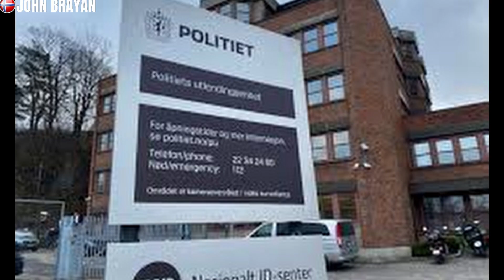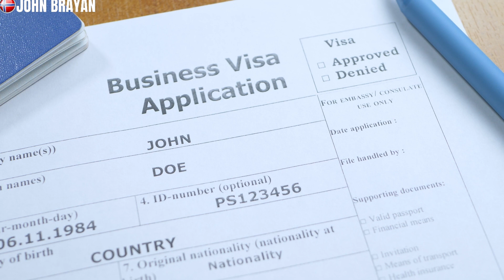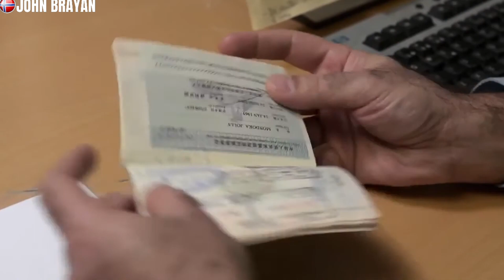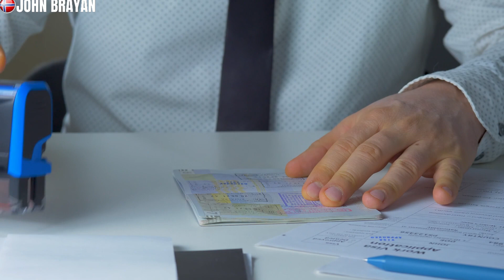El secreto de las personas refugiadas y solicitantes de asilo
¡Hola a todos! En este video, vamos a explorar el profundo y conmovedor viaje de las personas refugiadas y solicitantes de asilo. Descubriremos las historias de valentía, resistencia y esperanza que a menudo quedan ocultas detrás de las noticias. ¿Qué desafíos enfrentan? ¿Cómo logran reconstruir sus vidas en un lugar nuevo? Únete a nosotros mientras revelamos los secretos detrás de estas increíbles historias de supervivencia y superación.
Solicitar asilo es un proceso legal que permite a personas( refugiadas, solicitantes de asilo y migrantes)que han sufrido persecución o tienen un temor fundado de ser perseguidas en su país de origen, obtener protección y refugio en otro país. Este proceso puede ser complejo y desafiante, pero comprender los pasos necesarios puede facilitar la solicitud. A continuación, se presenta una guía detallada sobre los pasos esenciales para solicitar asilo, desde la preparación inicial hasta la resolución final de la solicitud.

1. Preparación Inicial:
Reunir Documentación: Recopila todos los documentos relevantes que respalden tu solicitud, como pruebas de persecución, documentos de identidad y cualquier otra evidencia que pueda fortalecer tu caso.
Consultar a un Abogado: Es recomendable buscar asesoría legal para entender mejor tus derechos y obligaciones durante el proceso de solicitud de asilo.

2. Presentación de la Solicitud:

Llenar Formularios: Completa los formularios oficiales requeridos para solicitar asilo en el país donde te encuentras. Estos formularios varían según el país.
Entregar la Solicitud: Presenta tu solicitud en las oficinas correspondientes, como las autoridades migratorias o agencias de refugiados.
3. Entrevista de Asilo:

Preparación: Prepárate para la entrevista donde tendrás que explicar detalladamente las razones por las cuales solicitas asilo.
Entrevista con el Oficial: Durante la entrevista, proporciona toda la información relevante sobre tu caso y responde a todas las preguntas del oficial de asilo de manera honesta y detallada.
4. Esperar la Decisión:

Revisión del Caso: Tu caso será revisado y evaluado por las autoridades correspondientes. Este proceso puede llevar tiempo.
Notificación de la Decisión: Recibirás una notificación con la decisión sobre tu solicitud de asilo.
5. Posibles Resultados:

Aprobación del Asilo: Si se aprueba tu solicitud, recibirás protección y derechos adicionales en el país de acogida.
Denegación del Asilo: Si se deniega tu solicitud, podrás apelar la decisión o considerar otras opciones legales disponibles.

Cómo solicitar asilo en Noruega
El asilo ofrece protección a personas que ya se encuentran en Noruega. y temen regresar a su país de origen porque sufrieron o creen que pueden sufrir persecución. Conozca el proceso de solicitud de asilo.

Requisitos para solicitar asilo en Noruega
Usted es elegible para solicitar asilo si se encuentra físicamente en Noruega. Además debe demostrar que en su país de origen usted sufrió o cree que puede sufrir persecución por:
su raza,
su religión,
su nacionalidad,
su asociación con un grupo social,
su ideología política.
Infórmese sobre el proceso de asilo en Noruega en la página web de UDI, y aprenda cómo:

Presentar el formulario
Traer a su familia a Noruega.
Buscar trabajo en Noruega.
Solicitar la residencia permanente

La verdad sobre migrantes y su lucha
Desafíos de personas refugiadas y solicitantes de asilo
Migrantes: la realidad detrás de la historia
Lo que nadie te dice sobre personas refugiadas y solicitantes de asilo

Espero que disfrutes mis videos y si tienes alguna pregunta, ¡no dudes en hacérmela en los comentarios! ¡Desde ya, gracias por estar aquí!
Reserve un boleto Legit Onward desde solo USD$12